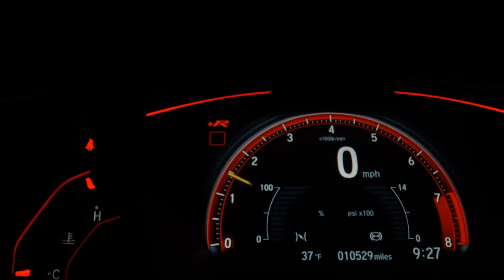CHEVROLET TRACKER - 2018 - Santo André/SP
Veículo: CHEVROLET / TRACKER 1.4 16V TURBO PREMIER
Ano: 2018/2018
Combustível: FLEX
Portas: 4 PORTAS
Câmbio: Automático
Cor: BRANCA
KM: 70.000

✅ Air Bag
✅ Alarme
✅ Ar Condicionado
✅ Ar Quente
✅ Capota Marítima
✅ CD e MP3 Player
✅ CD Player
✅ Desembaçador Traseiro
✅ Direção Hidráulica
✅ DVD Player
✅ Encosto de Cabeça Traseiro
✅ Freio ABS
✅ GPS
✅ Rádio
✅ Rádio e MP3
✅ Retrovisor Fotocrômico
✅ Retrovisores Elétricos
✅ Teto Solar
✅ Travas Elétricas
✅ Vidros Elétricos
✅ Volante com Regulagem de Altura
✅ Limpador Traseiro
✅ Air Bag Lateral
✅ Kit Multimídia
✅ Trio Elétrico
✅ Piloto Automático
✅ Farol de Neblina
✅ Entrada USB
✅ Bluetooth
✅ Porta Copos
✅ Direção Elétrica
✅ Câmbio no Volante (Borboleta)
✅ Ar Digital
✅ Abertura Porta Malas por Controle Remoto
✅ Android Auto
✅ Apple CarPlay
✅ Sistema ISOFIX
✅ Start-Stop
✅ Bancos Esportivos
✅ Console Central
✅ Assist. de Estacionamento (Park Assist)
✅ Rádio USB
✅ Retrovisor Retrátil
✅ Som Original